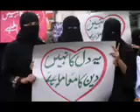Maulana Tariq Jameel Ya Dil Ka Nahiy Deen Ka Mamla Ha,maulana tariq jameel short clips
Tariq Jameel, normally alluded to as Maulana Tariq Jameel, is a Pakistani religious and Islamic researcher, evangelist, and open speaker[1][2] from Tulamba close Mian Channu in Khanewal, Punjab He is an individual from Tablighi Jamaat and a researcher who runs a Madrasa in Faisalabad, Pakistan. He is recorded as a prevalent speaker in the 2013/2014 release of the book The Muslim 500.Tariq Jameel got his Islamic instruction from Jamia Arabia, Raiwind.[4] He much of the time conveys Islamic discourses at energizes in which he lectures peace and agreement, resistance and regard for everybody. He advances ethnic and partisan amicability.